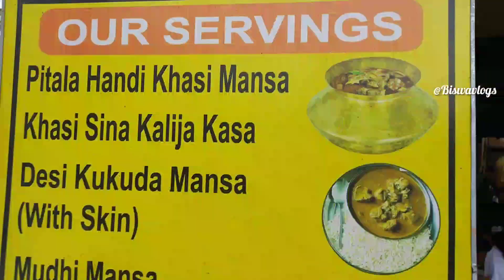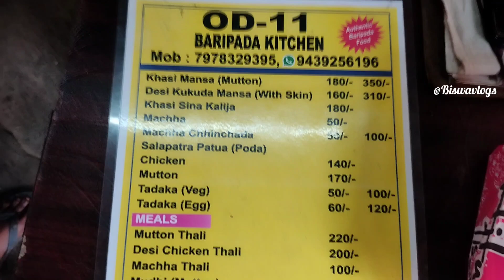ବାରିପଦା ପ୍ରସିଦ୍ଧ ମଟନ | OD11 Baripada Kitchen | Best mutton in bhubaneswar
OD11 Baripada Kitchen is the best place to get mutton in Bhubaneswar. They serve amazing mutton in various masala styles. If you're looking for the best mutton in the city, then you need to check out OD11 Baripada Kitchen.

Half Plate -180/
Full Plate-350

Where is OD11 Baripada Kitchen
How To reach OD11 Baripada Kitchen
Price of mutton in OD11 Baripada Kitchen
ବାରିପଦା ପ୍ରସିଦ୍ଧ ମଟନ
OD11 Baripada Kitchen
Best mutton in Bhubaneswar
od 11 baripada mutton
od 11 baripada kitchen
baripada mutton mudhi
baripada mutton
mutton curry
best mutton hotel in bhubaneswar
best mutton curry in bhubaneswar
pitala handi mutton
mutton
od 11 bhubaneswar
mudhi mutton
muttun curry with rice

(ଭିଡିଓ ଟି ପୁରା ଦେଖନ୍ତୁ )  _____________________________________________________

✅ I hope all of you enjoy this beautiful video 📷
✅ ମୋର ଏତିକି ବିନତି ଆପଣ ମାନଙ୍କର ମ ଭିଡ଼ିଓ କୁ ପୁରା ଦେଖନ୍ତୁ ଆଉ ଲାଇକ, କମେଣ୍ଟ ଏବଂ share କରନ୍ତୁ 🙏🙏🙏

JAY JAGANNATH ❤️